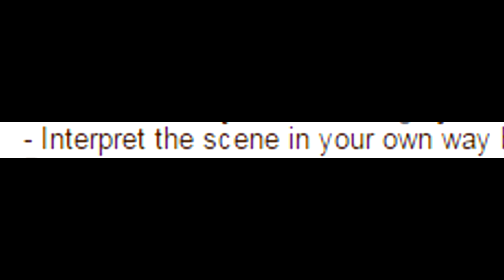Timeless Rage "Reenactment"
*Outdated*

PC Specs:
CM HAF 912
i7-3770k @ 4.4Ghz 24/7
Asus P8Z77 V-LK
Hyper 212 Evo
EVGA GTX 770 SC 2GB
16GB DDR3-1866 Kingston HyperX Black
2x WD Blue 1TB HDD
120GB Kingston HyperX 3K SSD
EVGA SuperNOVA 650w Gold
4x 120mm Blue CM SickleFlow

Accessories:
Asus VS238H-P 23"
Dell IN2030M 19"
CM Storm QuickFire XT Cherry MX Red
SteelSeries QcK Mouse Pad
E-Blue Cobra Mouse